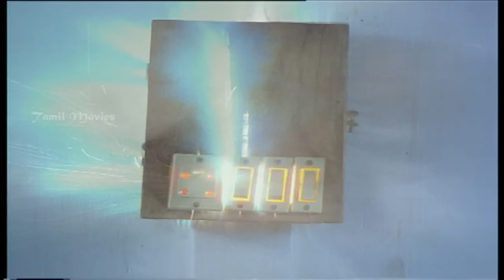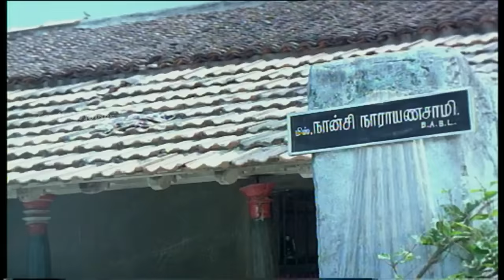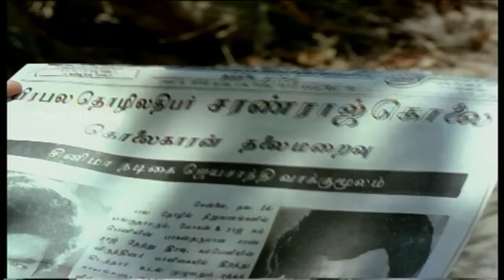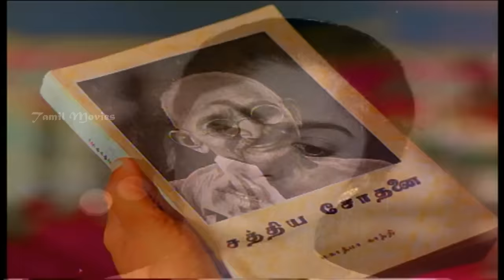Mangai Oru Gangai Full Movie Part 5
Mangai Oru Gangai is a 1987 Tamil Film Directed by T Hariharan, Produced by Kovai Thambi, Music by Laxmikant Pyarelal and Nadhiya in lead roles.
Inspired by her commitment to justice, Nancy joins advocate Radha. She decides to make Nancy a lawyer. When Nancy completes her graduation and returns, she is shocked to see a transformed Radha.
Directed            :  T. Hariharan
Music Director :  Laxmikant Pyarelal
Producer           :  Kovai Thambi
Country             :  India
Language           : Tamil